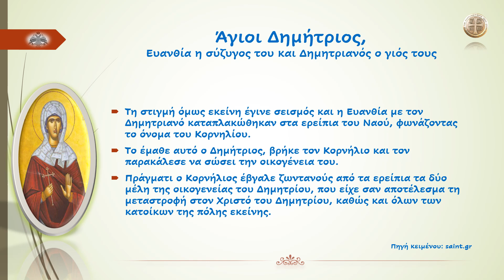Άγιοι Δημήτριος, Ευανθία η σύζυγος του και Δημητριανός ο γιός τους...!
«Άγχουσιν οι τρεις αρτολιμώ γεννάδαι, Άρτους τον αιτήσαντα δείξαι τους λίθους.»